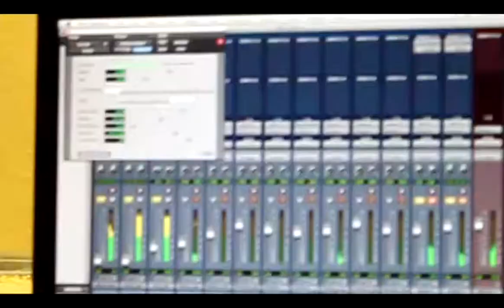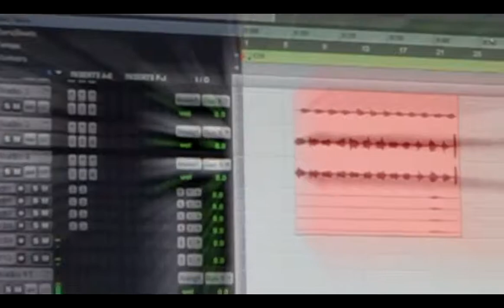captain pikes downsyndrome